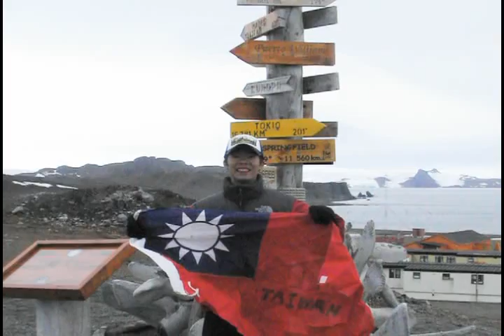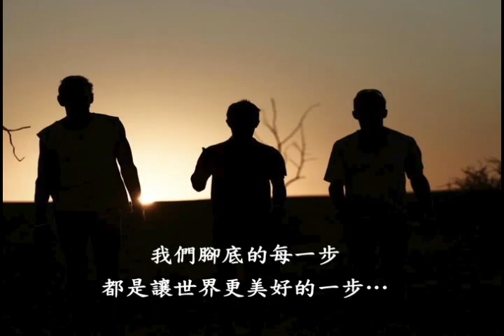20110326-馬英九總統治國週記：冒險成就不凡 領航華人社會